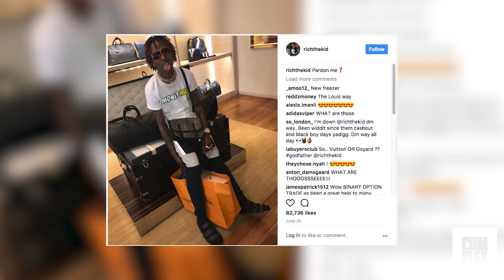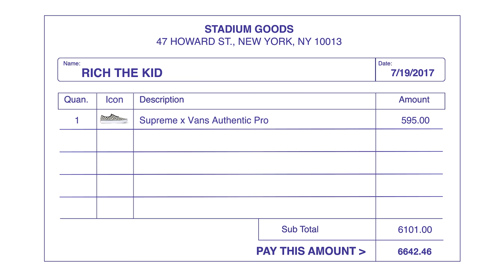Rich The Kid Goes Sneaker Shopping With Complex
Rich the Kid goes Sneaker Shopping with Joe La Puma at Stadium Goods in New York City and talks about making a skateboarding shoe with Virgil Abloh, while spending over $6,600 on sneakers.

Season 6
Episode 6